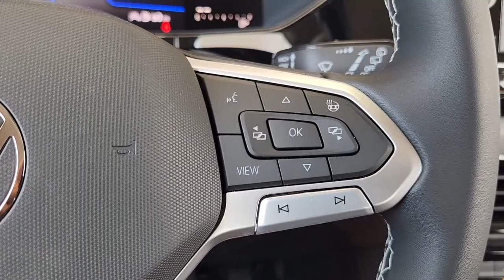2023 VOLKSWAGEN TAOS Waco, Hewitt, Woodway, Robinson, Belmead PM360762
New 2023 VOLKSWAGEN TAOS  available in 2301 W. Loop 340, Waco, Texas at VW of Waco. Servicing the Waco, Hewitt, Woodway, Robinson, Belmead, TX area.

2301 W. Loop 340